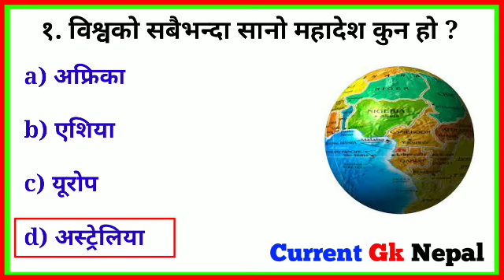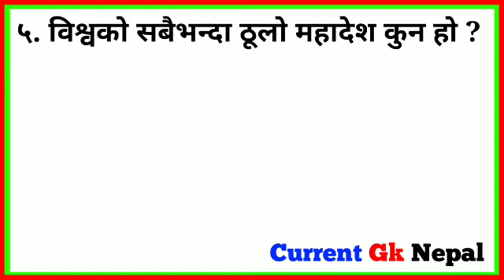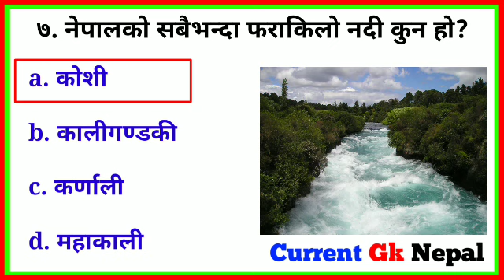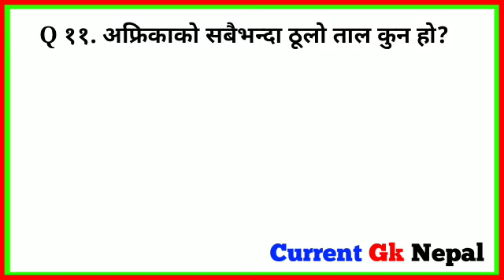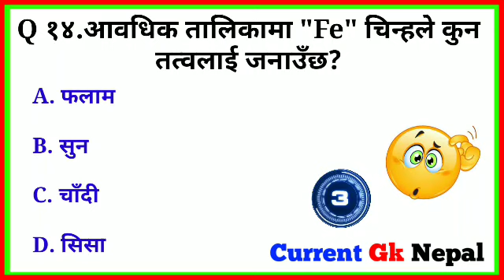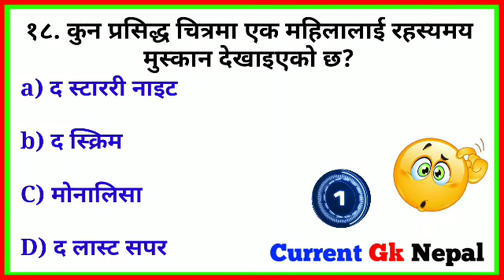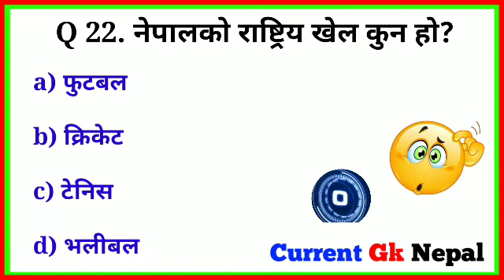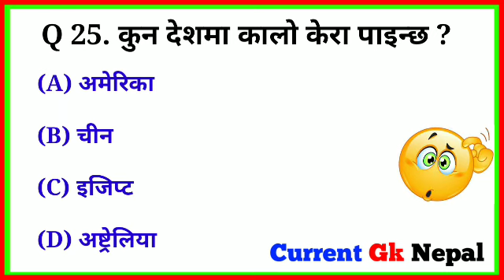कालो केरा कुन देशमा पाइन्छ ? Gk Questions And Answers in Nepali।।currentgknepal।।Gk Quiz in Nepali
Related keyboard
gk questions and answers in english nepal
gk questions and answers in hindi N
gk question
gk ko
saarc gk in nepali
100 gk questions and answers in nepali
nepali gk questions in english
gk family
gk
gk questions and answers hard nepali
football gk questions and
answers nepali
science gk questions and
answers in nepali
nepal gk questions and answers
interesting gk quiz interesting gk facts
interesting gk questions and answers and facts
interesting gk interesting gk questions
red cross quiz questions and answers in nepali
quiz questions and answers in english of nepal
100 gk questions and answers in nepali

🇳🇵🇳🇵🇳🇵JAY NEPAL 🇳🇵🇳🇵🇳🇵।